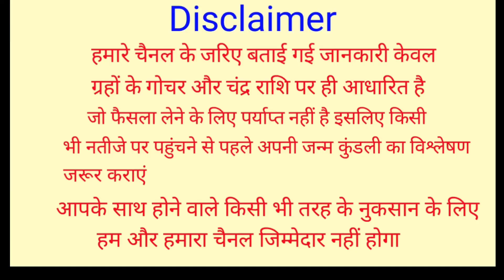मिथुन राशि जून जुलाई अगस्त 2021 | ये घटनाएं आपका इंतजार कर रही है |Mithun Rashi June July August2021